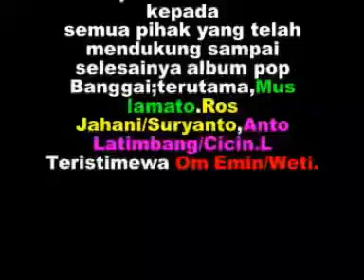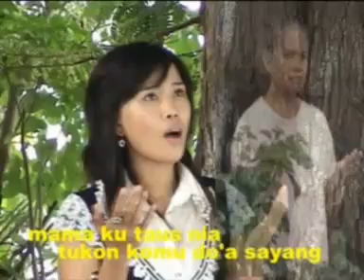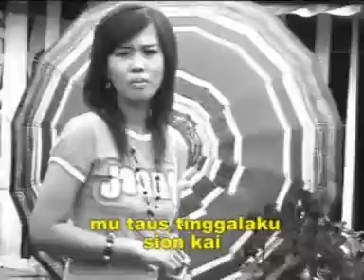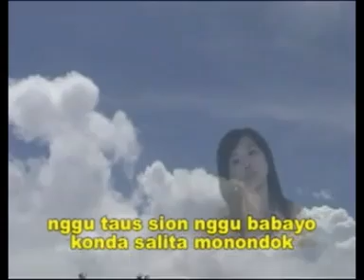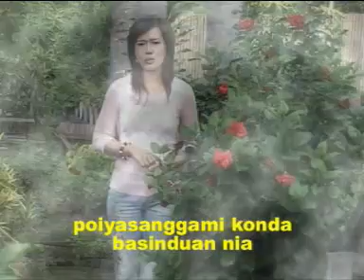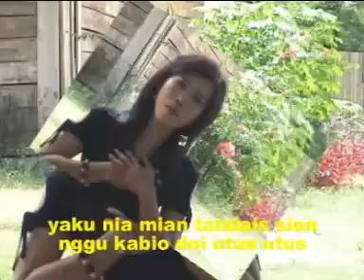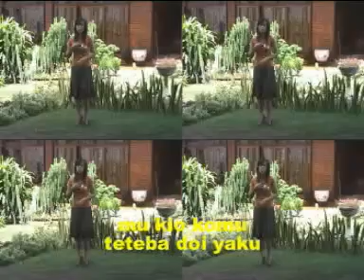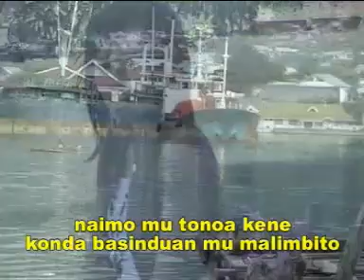ALBUM POP BANGGAI 2020 (POPPY)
1. MONTOLUTUSAN
2. MAMA
3. LEDY FORTUNA
4. SION KAI
5. KOKIL KONOANGGU
6. NGGU KABIO
7. PEMENGGON KONOA
8. NOANG KADONDONG
9. MALIMBITO
10. SINABUNG

Lagu Kab. Banggai
Lagu Kab. Banggai Laut
Lagu Kab. Banggai Kepulauan
Lagu Daerah
Lagu Dero
Nonstop
Luwuk
Salakan
Banggai
Balantak
Saluan
Babasal
Bangkep
Balut